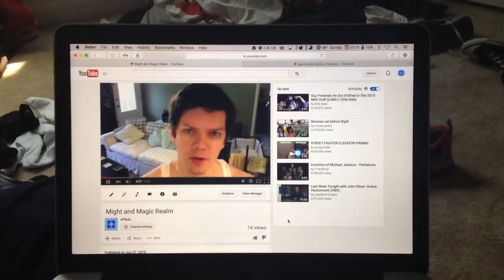Religion and 1 Sec per Day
Sorry for taking so long